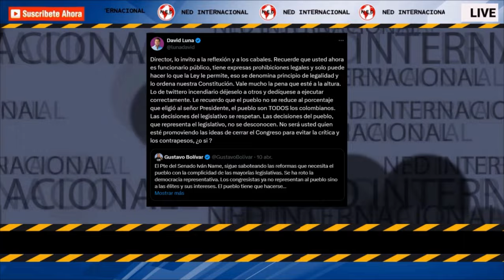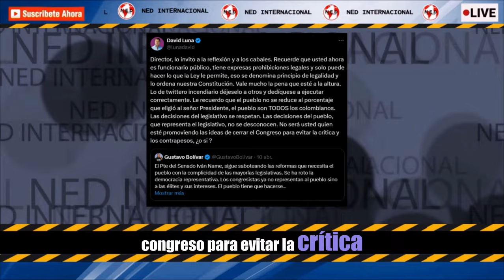🔴 DURO LLAMADO DE ATENCIÓN DAVID LUNA A GUSTAVO BOLIVAR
Director, lo invito a la reflexión y a los cabales. Recuerde que usted ahora es funcionario público, tiene expresas prohibiciones legales y solo puede hacer lo que la Ley le permite, eso se denomina principio de legalidad y lo ordena nuestra Constitución. Vale mucho la pena que esté a la altura. Lo de twittero incendiario déjeselo a otros y dedíquese a ejecutar correctamente. Le recuerdo que el pueblo no se reduce al porcentaje que eligió al señor Presidente, el pueblo son TODOS los colombianos. Las decisiones del legislativo se respetan. Las decisiones del pueblo, que representa el legislativo, no se desconocen. No será usted quien esté promoviendo las ideas de cerrar el Congreso para evitar la crítica y los contrapesos, ¿o si ?